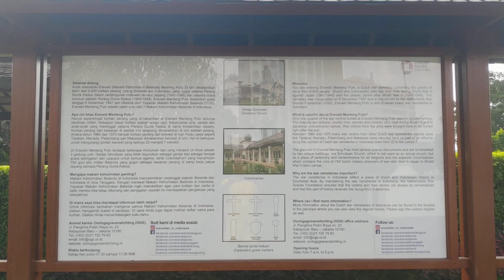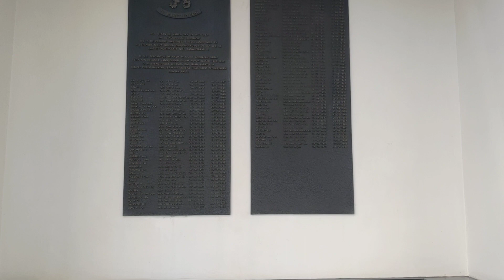Ereveld Dutch Cemetery (Kuburan Belanda) Menteng Pulo Jakarta Indonesia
It's a short trip from Kota Kasablanka to Jakarta War Cemetery.
A peaceful graveyard manages by the Dutch government. It becomes the resting place of many Dutch, Indonesian, Chinese, Jews soldiers, and many other ethnicities. Mostly died during the Indonesian war of independence between 1945 to 1949. It is a good place to learn about history from the name written on the gravestone. One of the unique things about the gravestones is how they have different shapes depending on the religion of the deceased.

The graveyard is very well organized and clean. The lush green grass grew on the grave with the chirping birds flying around the graveyard. In the middle of the cemetery, there is a columbarium with a pond in the middle and a beautiful chapel. It's very beautiful and clean. The chapel does not have glass windows with medieval-style wooden there. It is empty when there is no event.

The biggest war victim cemetery that handled by Dutch Government in Indonesia. Over 4000 souls that fall during World War 2 are buried here as their final resting place.
It's a serene and peaceful place contrary on how the cemetery usually known by. It's kinda unique since it's located in the heart of Jakarta with tall buildings surrounding it.
It's open to public for visit from 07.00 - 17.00 everyday